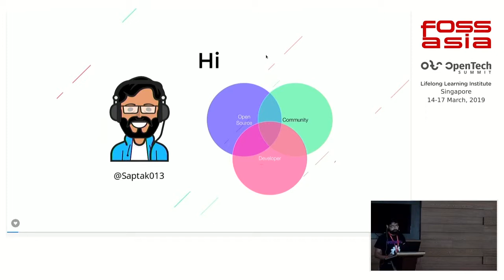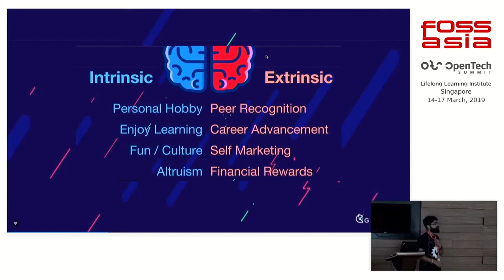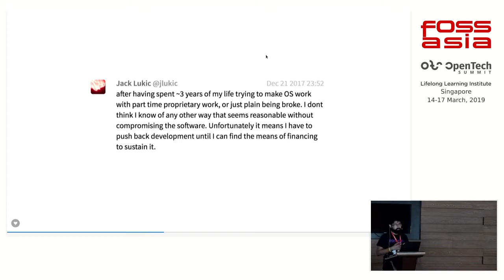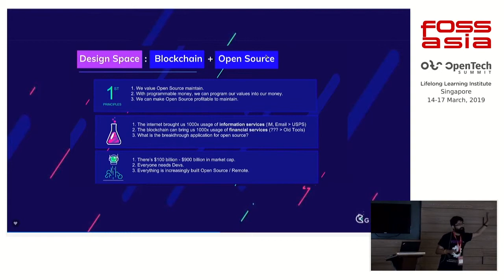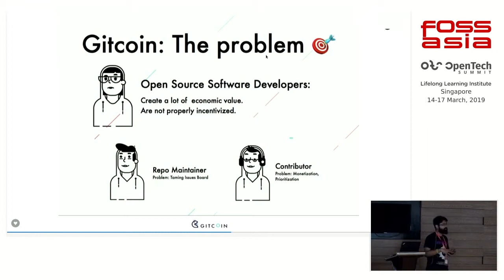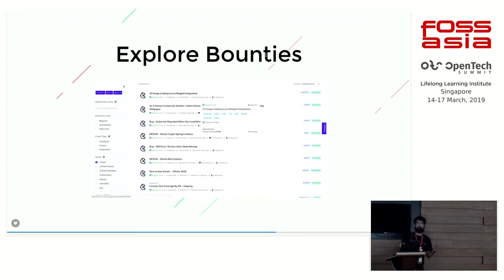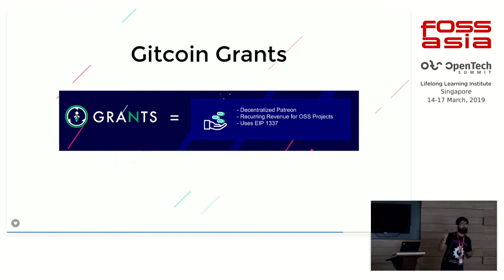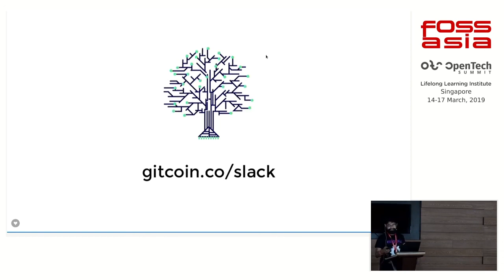Sustainability in Open Source via Blockchain by Saptak Sengupta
17 March 2019 14:15, Theatre Lounge

 Open Source Software and Open Source contributors provide for a massive percentage of today's softwares and web and other technical ecosystems. It provides a freedom and global way of contributing to make things better. However, Open Source contributions are mostly driven by intrinsic motivations. This often leads to burn out due to lack of sustainability. Gitcoin provides a solution to help all the wonderful Open Source contributors earn by doing what they do best. Gitcoin is a bountying platform which helps bounty open source issues which now the contributors can work on and also earn and sustain themselves.